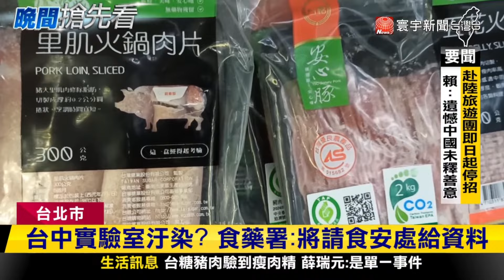西布特羅1克1百萬！食安辦：沒聽過拿來餵豬｜寰宇新聞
台糖豬肉爆出驗有瘦肉精，7日複檢結果出爐，確定驗出西布特羅，行政院展開危機處理，找來農業部、經濟部以及食藥署，聯合舉行記者會，定調這屬於單一事件，因為全台抽驗超過3百件樣本，只有台中的檢體有問題，而且西布特羅1公克就要價百萬元，去年只進口了半克，提供給實驗室檢驗用，將追查是不是在實驗室中被汙染。